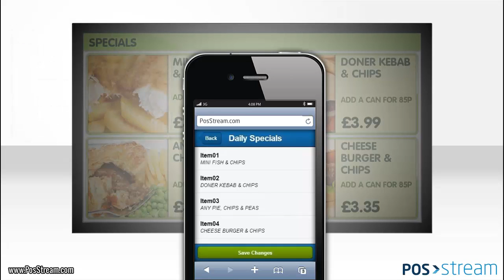Mobile Updates Takeaway